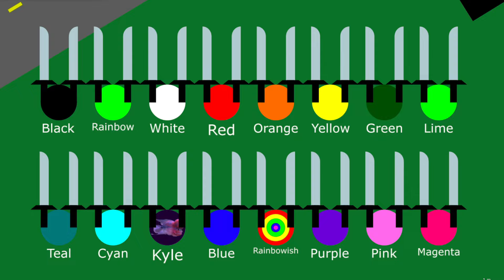Infection Marble Race - Camouflaged Zombies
It's time for the marbles to fight back! The zombies are coming once more in this Infection Marble Race, but this time the marbles have prepared themselves and are ready to fight back against the zombies. Choose your favorite color and good luck!

Shoutout to @JJDofficial for the music!